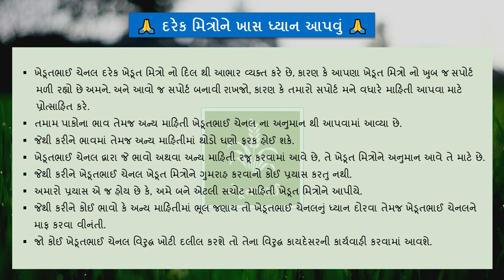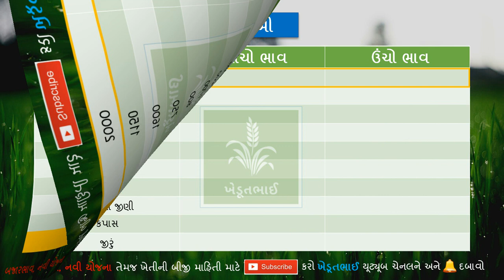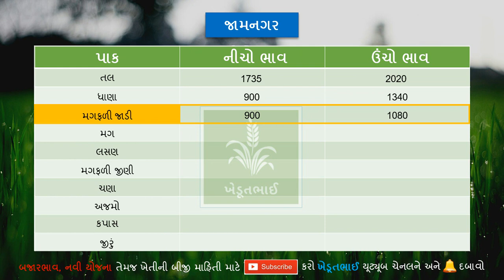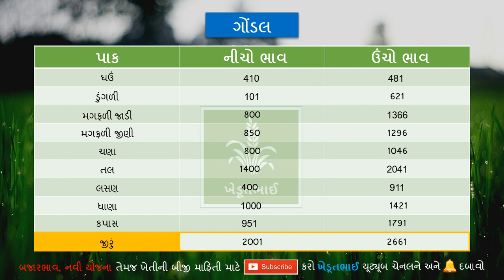🌾 11 10 2021 | aajna bajar bhav | rajkot aaj na bajar bhav | Gondal aaj na bajar bhav | bajarbhav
0:00 Rajkot aaj na bajar bhav, aaj na bajar bhav rajkot
3:55 Gondal market yard na bhav, aaj na bajar bhav gondal
2:35 Aaj na bajar bhav jamnagar, jamnagar na bajar bhav
0:50 Junagadh bajar bhav, aaj na bajar bhav junagadh
1:40 Morbi aaj na bajar bhav, Aaj na bajar bhav Morbi Marketing yard